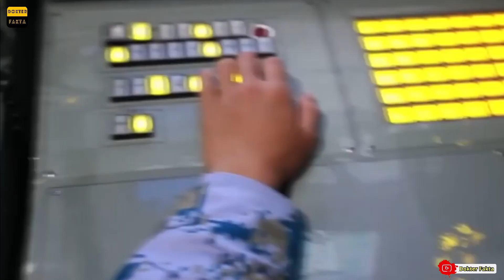Ambisi China Kekuatan Tempur Samudera! Inilah Teknologi Canggih Kapal Induk China “ Fujian “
Baru-baru ini, China kembali meluncurkan kapal induk yang ketiga setelah Liaoning dan Shandong. Kapal tersebut diberi nama Fujian. Peluncuran kapal induk ini sekaligus mendekatkan ambisi China untuk menjadi negara dengan kekuatan tempur samudera. Nama Fujian sendiri diambil dari salah satu nama provinsi yang ada di bagian pesisir tenggara China. Kapal ini digadang sebagai kapal dengan teknologi canggih dan istimewa dari kapal-kapal yang sudah ada sebelumnya.

Dokter Fakta memberikan informasi tanpa basa – basi mengenai fakta – fakta  yang informatif, unik dan aneh di seluruh dunia. Video ini dibuat dari kumpulan foto, video dan berita dari berbagai sumber, sehingga Pasien Dokter Fakta bisa mendapatkan informasi yang bermanfaat dan terhibur.